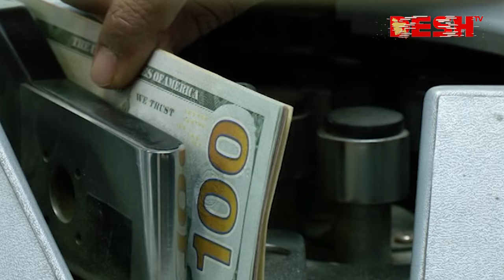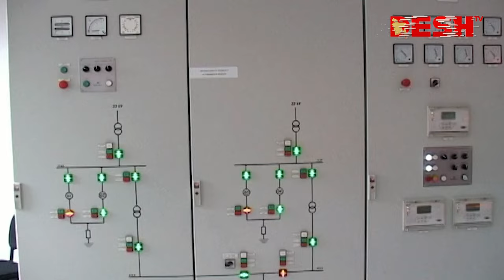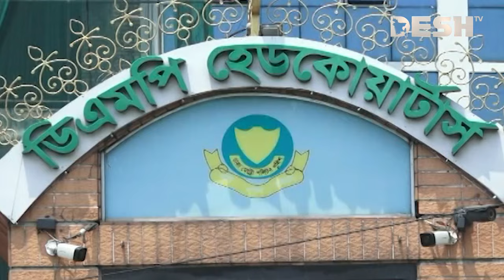দেশ সংবাদ | সকাল ৯টা | ১০ মে ২০২৪ | Desh TV Bulletin 9AM | Latest Bangladeshi News